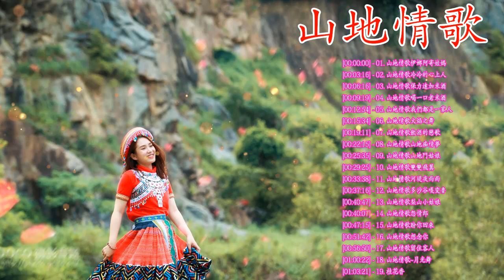山地情歌 [綜合山地情歌系列 ] 山地情歌 伊娜阿寄娃媽,山地情歌 冷冷的心上人,山地情歌 保力達加米酒,山地情歌 喝一口老米酒